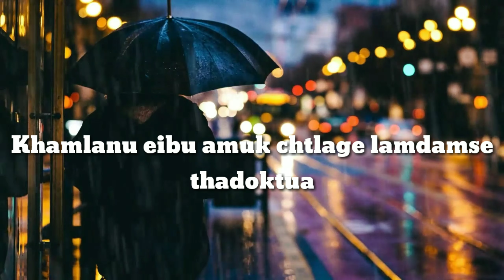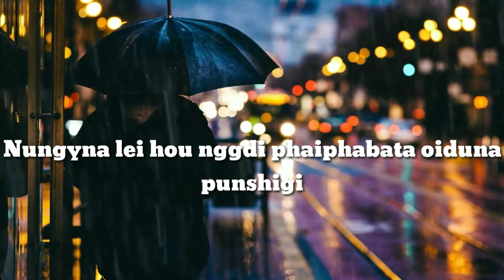Eibu Hingkhora - A Short Acoustic Cover Song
A short acoustic Cover by nganthoiba konthoujam
ngasaidi i am sorry